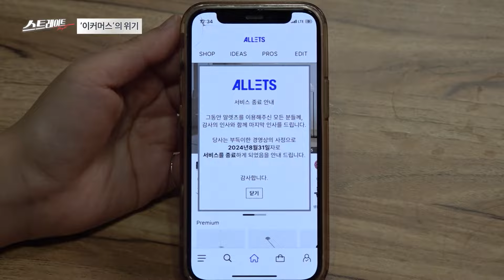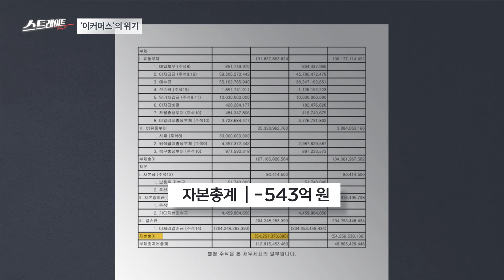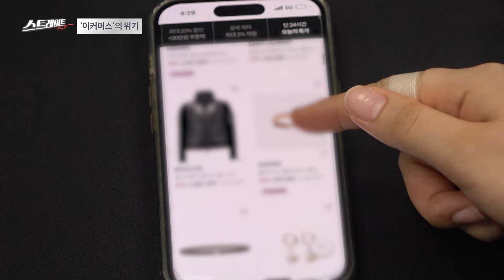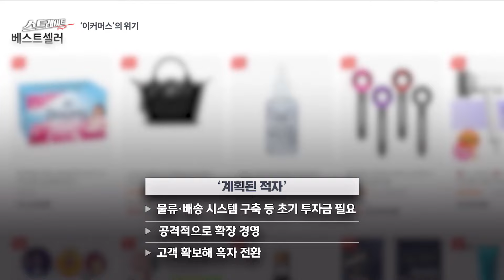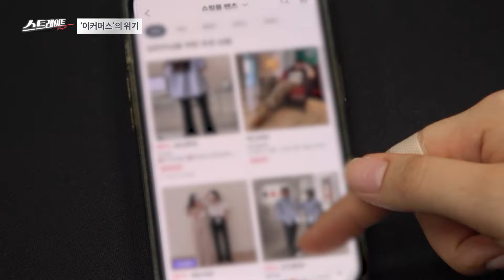'이커머스'의 위기 (4) - 스트레이트 264회 | 골라보는 스트레이트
◇ '이커머스'의 위기

〈티몬·위메프 사태, '이커머스'에 드리우는 검은 그림자〉
- 티몬·위메프 피해액 1조 3천억 원..소상공 판매자 줄도산 우려
- 계열사 간 수상한 자금거래...상장 위한 무리한 몸집 불리기?
- 이커머스 업계 위기감 확산..정부, 1조 6천억 원 긴급 대출 지원